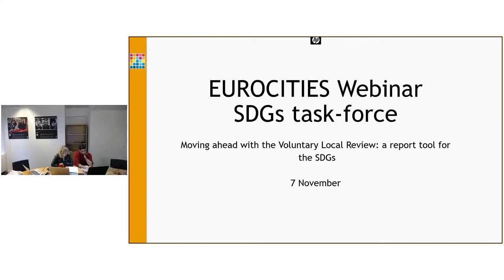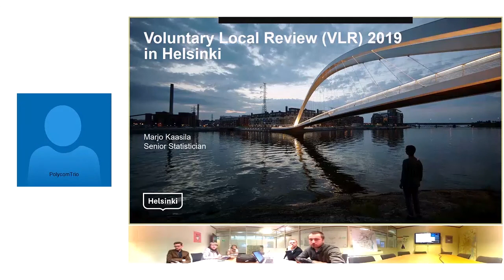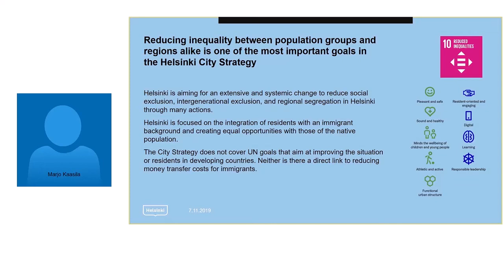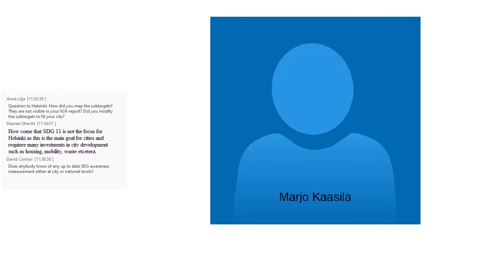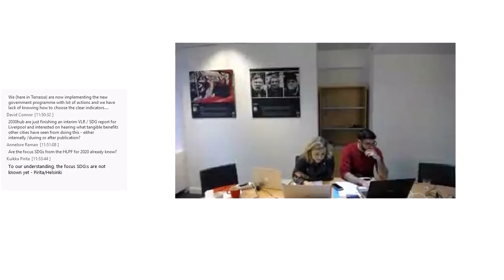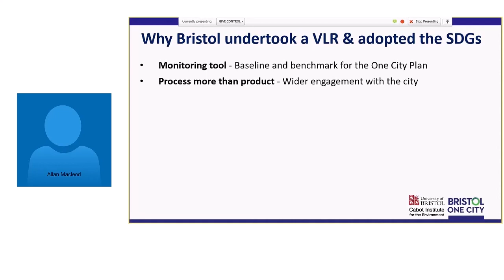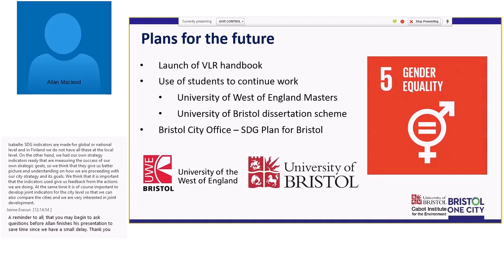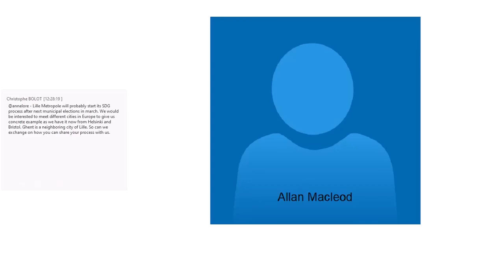Reporting on SDGs with Bristol and Helsinki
Recording from Webinar on 'the Voluntary Local Review: a report tool for SDGs' with Bristol and Helsinki,  7 November 2019